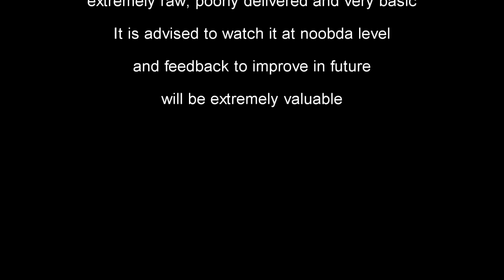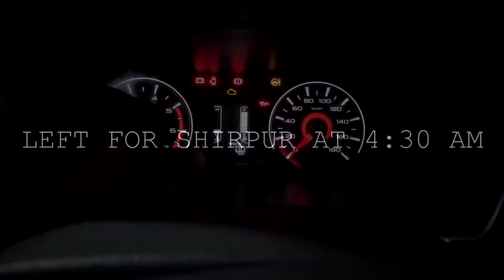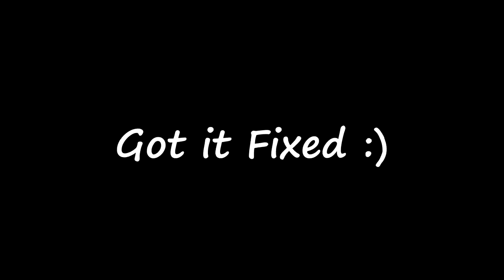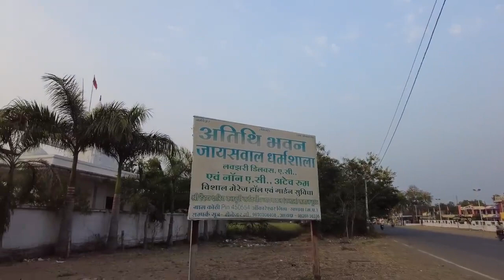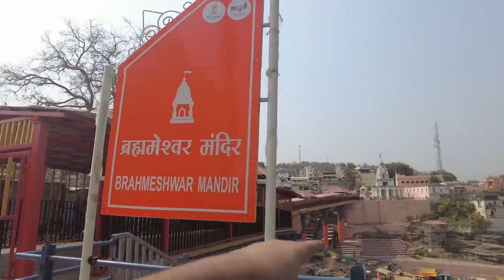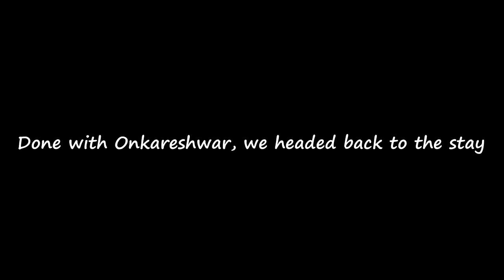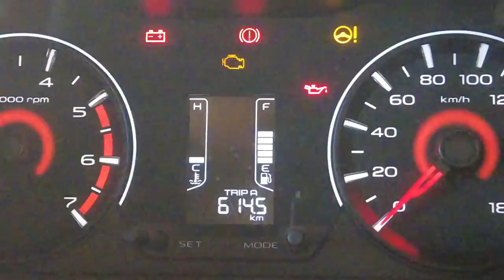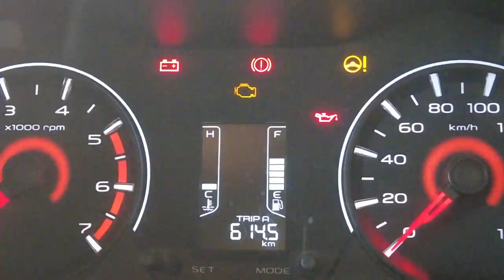Abandoned My 200K Channel to Complete my Dad's wish || NARMADA PARIKRAMA PART 1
Here is me, after 200 days and uploading 300 videos continously I decided to take a break to go for a narmada parikrama, which was my fathers wish for a really long time

Join me on this 4000Km journey across central india, Vlogging for the first time and putting my face out for the first time infront of my lovely subscribers.

CHAPTERS

00:00 Introduction
01:57 Day 1, Shirpur
10:03 Day 2, Omkareshwar
16:08 Canal Exploration
18:05 Outro, Next Day